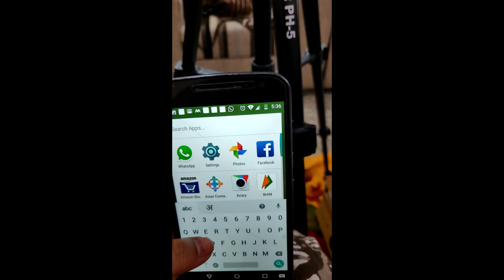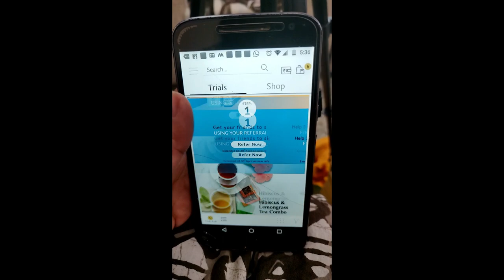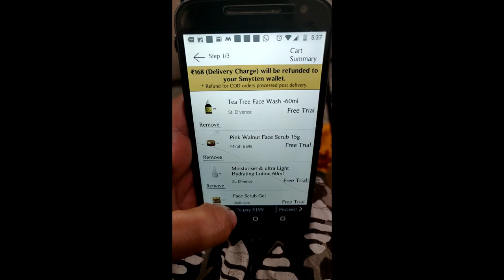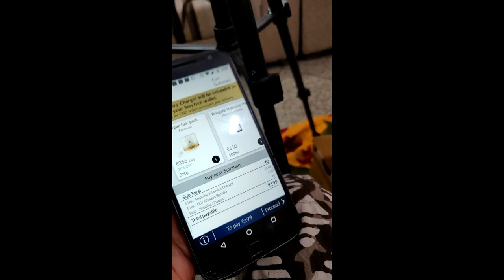Smytten Haul ||Free Sample Products || Smytten Box Haul || MINI LIF3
THANKYOU
MINI LIF3